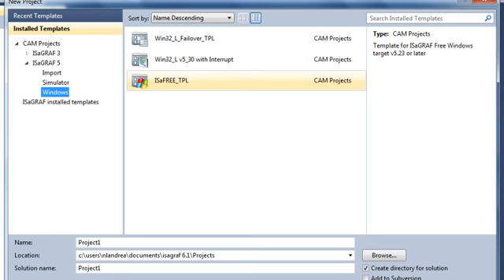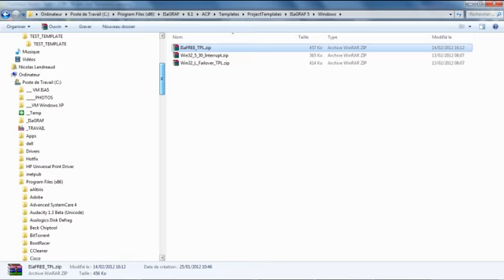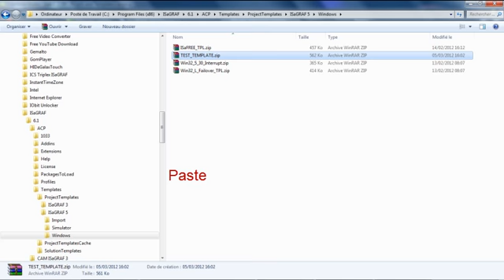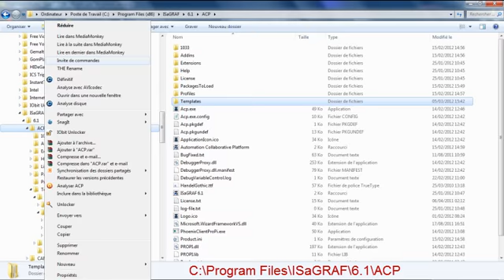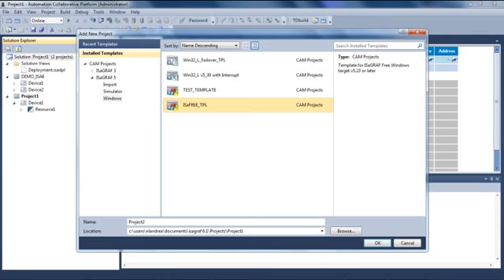ISaGRAF v6.1 - Français - Projets & Templates